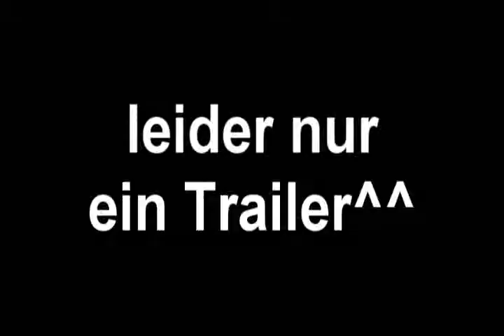hsv 2007/08 Hinrunde Trailer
kleiner Trailer zu nem Videoprojekt von mir...

1. mal das ich an videoschnitt rumspiele!

hsv hamburg vdv van der vaart reinhardt olic zidan guerrero goals